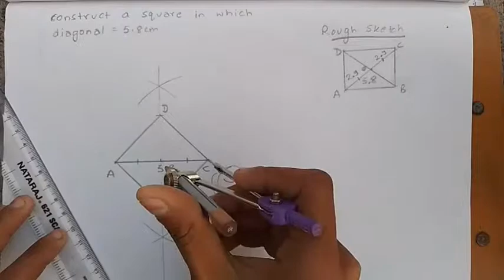Construction of square with compass B2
In this video you are going to learn how to construct a Square with 1 diagonal given. This video tries to construct a square with compass that you learn at school  in NEPALI.
Always be foolish and curious.
NOTE: This video does not include background music so if you want it look below for it.